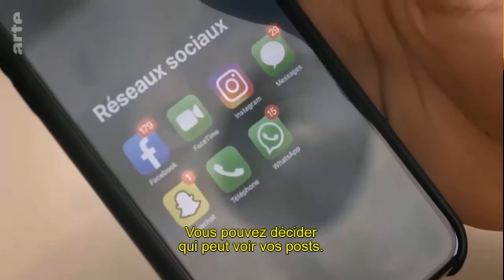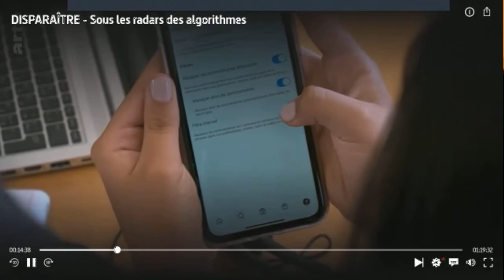Extrait Docu Disparaître: Education à la citoyenneté numérique au Lycée français de Casablanca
Ce lycée accompagne les élèves dans la gestion de leur présence en ligne afin de les protéger contre les risques de vol de données et de harcèlement que pose Internet, les réseaux sociaux et jeux vidéo. Un exemple de médiation numérique en milieu scolaire.
Merci au réalisateur Marc Meillassoux et à Arte, qui diffuse le film début 2022.